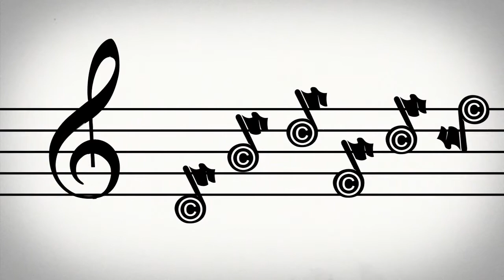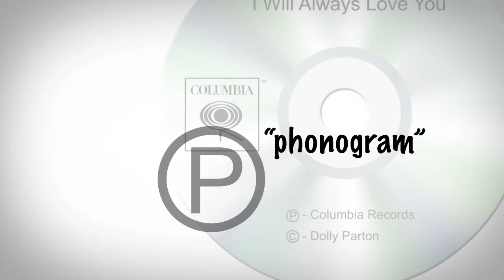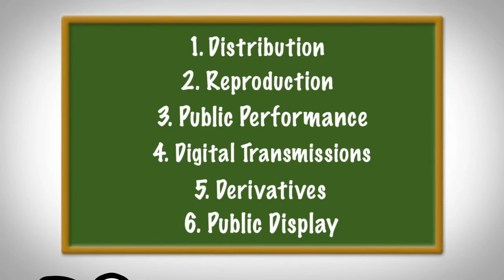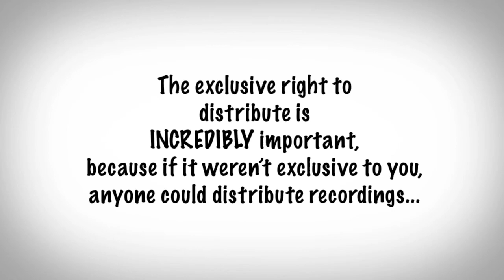Copyright 101: The six legal rights types the drive the entire music industry by Jeff Price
When you record or write music, you get a copyright with six right types. They are: Distribution, Reproduction, Public Performance, Public Display, Derivatives and Digital Transmission.  Each right type makes you money.  Learn how. Episode one explains the right of Distribution.